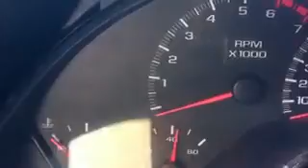F#%! My Dashboard